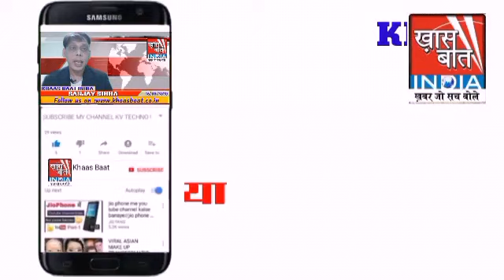Khaas Baat India में संजय सिन्हा बता रहे हैं कि इनकम टैक्स विभाग ने कहां मारा छापा II 09 Oct. 2021